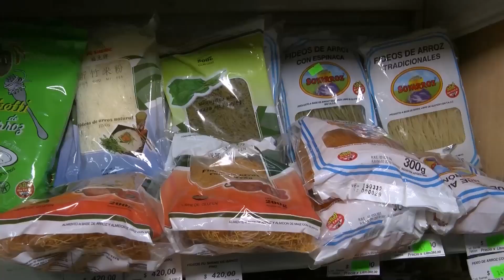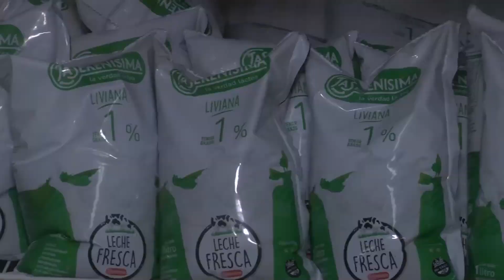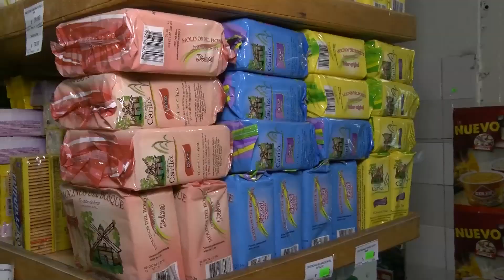Fuerte suba de precios en los alimentos